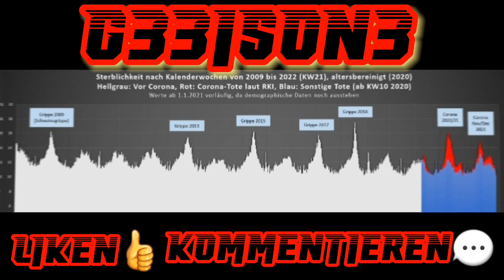🎧Klimadebatte ist Volksverdummung | Von Thomas Röper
Link zum Schriftartikel